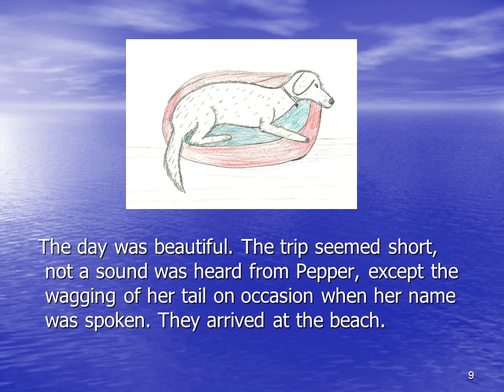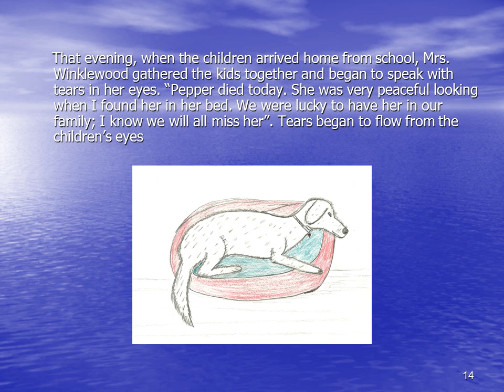pepper children book